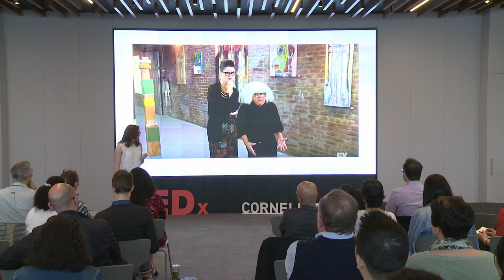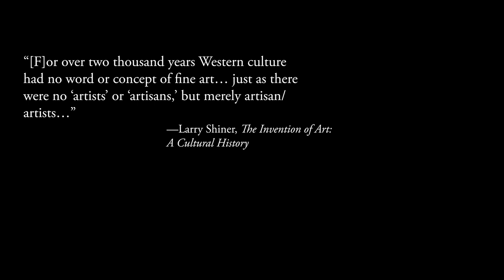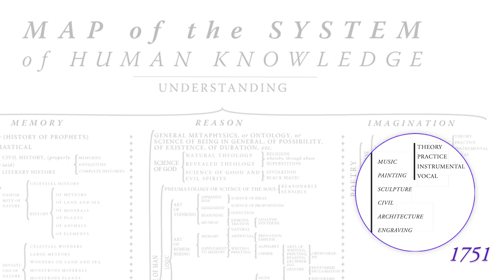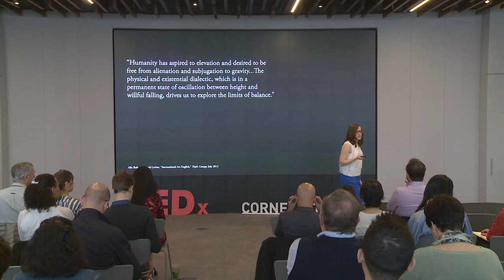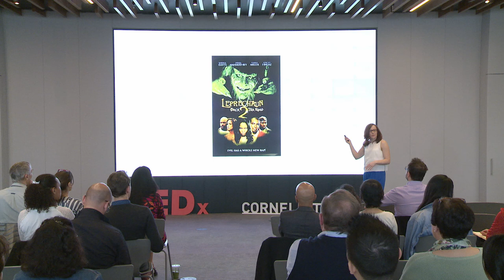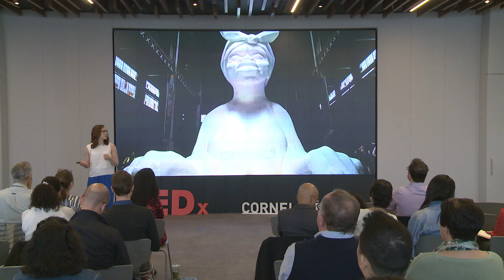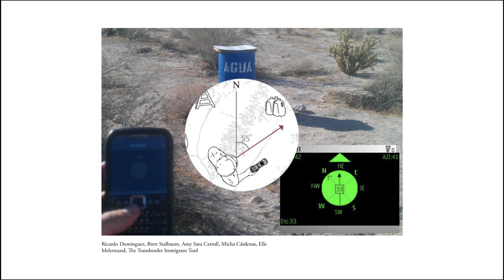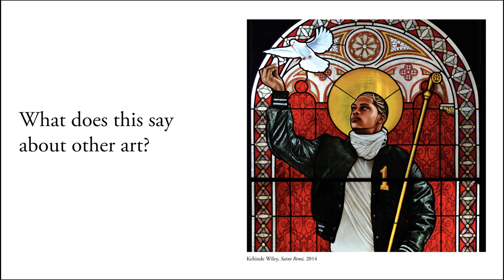Why You Don’t Get Contemporary Art | Jessica Backus | TEDxCornellTech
Not sure where you stand on contemporary art?  Let Jessica Backus, Director of the Art Genome Project at Artsy, help you understand how to better understand art.

Jessica Backus currently serves as The Director of Learning and The Art Genome Project at Artsy, an online database, encyclopedia and discovery engine for art. She received an M.A. in Art History from Hunter College, New York, where her research focused on post-war German art. Her thesis was a monographic study of the artist Werner Tübke within the cultural politics of East Germany. Recent talks include “‘Real Modern Art’: Werner Tübke and the Question of Modernism,” Reassessing East German Art: 25 Years After the Fall of the Berlin Wall, Iowa State University, Ames IA, September 2014; and “Postmodernism, Allegory and Vergangenheitsbewältigung in Werner Tübke’s Life Memories of Dr. of Law Schulze,” College Arts Association 102nd Annual Conference, Chicago, February 2014.